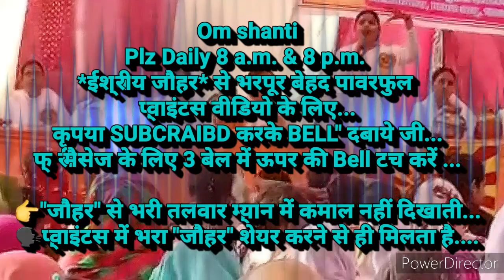घड़े द्वारा एक-एक बूंद शिवलिंग पर टपने का 👉 हमारे जीवन से जुड़ा अध्यात्मिक गुह्य रहस्य...